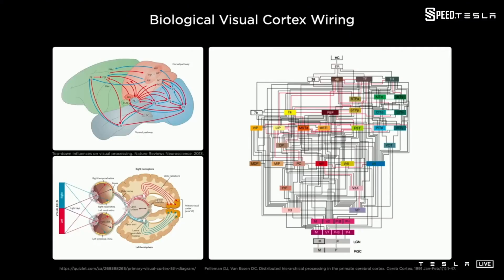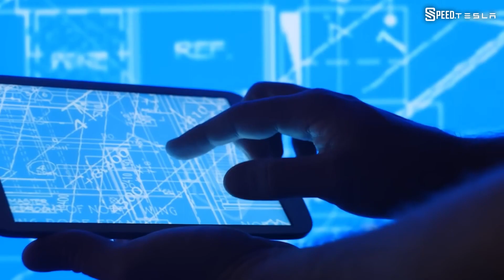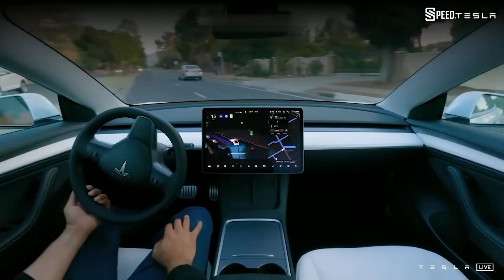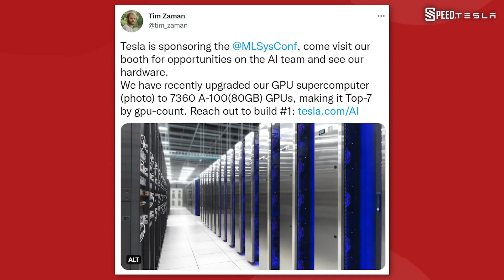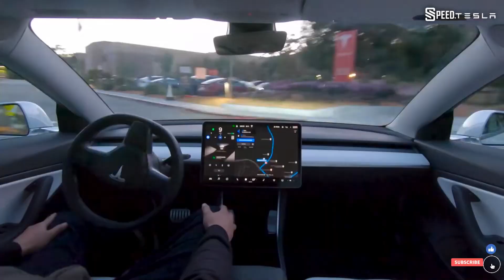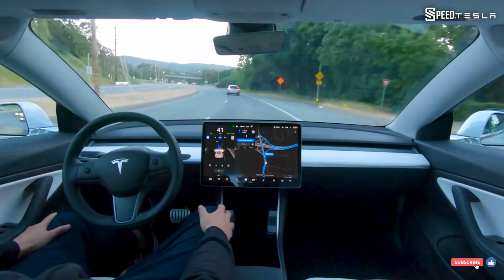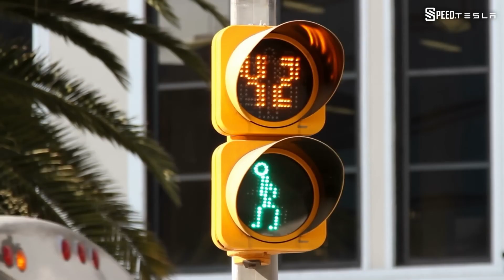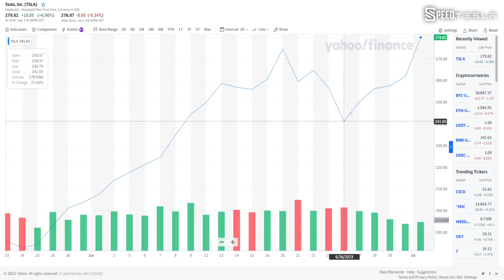Elon Musk UNLEASHES AI Powerhouse The Dojo Supercomputer will SHOCK the Industry!the$100 BILLION AI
Elon Musk UNLEASHES AI Powerhouse:The Dojo Supercomputer will SHOCK the Industry!the$100 BILLION AI  Speed TESLA U.S
Tesla, the American electric vehicle giant led by Elon Musk, has made significant progress in the field of artificial intelligence (AI). One of their notable advancements is the development of Dojo, a high-powered AI training computer. After two years of intense development, Dojo is now ready for implementation, marking a major milestone for Tesla's AI division.

Elon Musk believes that Tesla's stock value surge is driven by autonomy, potentially indicating the upcoming Full Self-Driving (FSD) licensing. Although there are no concrete confirmations yet, Tesla's inclusion of competitors in its supercharger network and Musk's hints suggest a likelihood of licensing deals.

The concept of Robo taxis could significantly increase Tesla's market capitalization by generating high-margin revenue. Tesla is also utilizing transferable 3D mapping technology to develop a foundation for Robo taxis and robots. Their ultimate goal is to have neural networks control multi-modal data flow from various sensors.

While Tesla's AI capabilities show promise, their Full Self-Driving (FSD) software does require improvement. Critical events occur 1 out of every 100 times, indicating the need to strengthen the neural networks with cleaner data.

Dojo and Tesla's Fleet are set to revolutionize FSD miles growth by monitoring the car's surroundings and collecting valuable data. Dojo's fast data processing, adjustments, tests, and iteration capabilities are groundbreaking achievements in AI computing.

Tesla's investment in Dojo extends beyond automotive applications. It has the potential to revolutionize industries like robotics, manufacturing, and healthcare. By doubling its fleet and focusing on Dojo's growth rate, Tesla aims to expedite the realization of full self-driving capabilities, with a dedicated Robo taxi vehicle expected to launch in 2024.

Tesla's advancements in AI technology not only lead in autonomous driving but also contribute to the overall advancement of AI. Dojo enhances autonomous driving features, while also shaping the future of AI-driven technologies across various industries.

Tesla's Dojo supercomputer is already online and will start production training soon. It aims to become one of the top five most powerful computers globally by next spring, reaching 100 Exa-Flops by the end of 2024. This supercomputer will boost Tesla's capacity to analyze and label the vast amounts of data generated by their vehicles.

Dojo V1 is optimized for video training but not suitable for general-purpose AI. A second iteration of the supercomputer will address these limitations, as Tesla focuses on advancing artificial intelligence. Musk emphasized that Tesla AI is more advanced than most experts realize, both in software and hardware. Tesla's achievements in AI can also pave the way for artificial general intelligence.
In conclusion, Tesla's advancements in AI and autonomy demonstrate their commitment to revolutionizing transport through self-driving technology. Dojo's remarkable capabilities have the potential to improve autonomous driving features and reshape multiple industries. As Tesla continues to lead in this domain, the focus now shifts to how soon full autonomy will be realized and how it will transform our world.